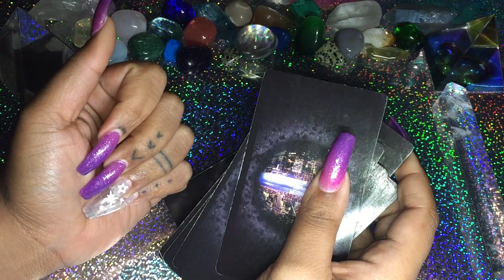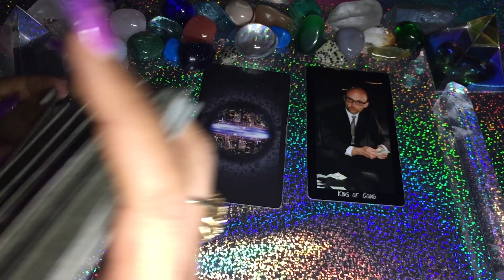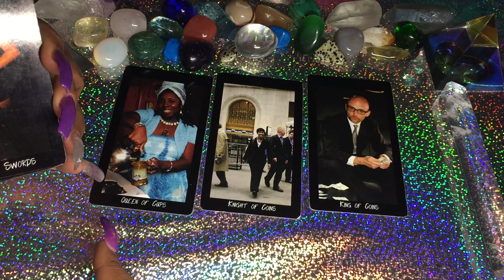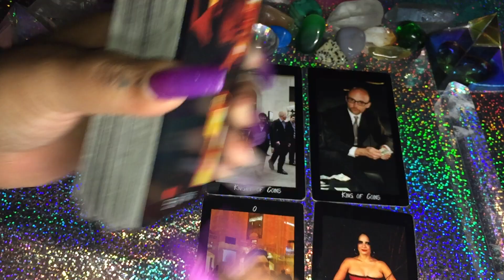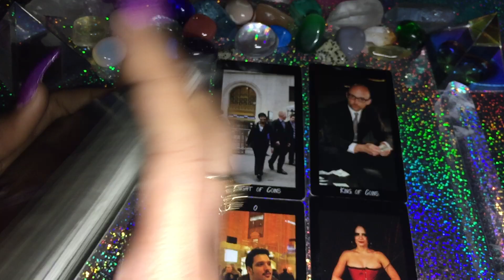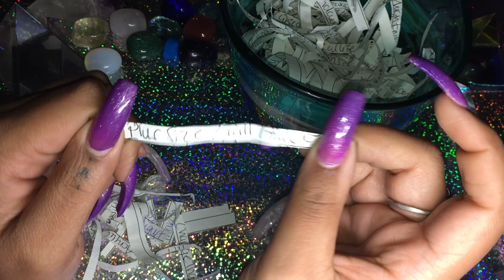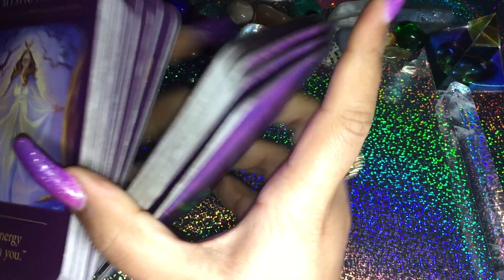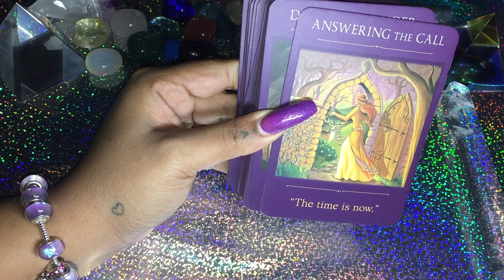*Timeless* TAURUS MOVEMENT AFTER FEELING STUCK & CHANGE THAT REQUIRES TRAVEL...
ALL Readings are meant for entertainment and May not resonate with you as the cards pick up on General Energy.

🎈Now offering Live Skype One one One Readings Click link below to Schedule

💅🏾Easy DIY Nail System I Use

🐛🦋🐛Donations are greatly appreciated and used to improve the channel & the universe will blessed you beyond belief ✨Ase!

Whispers of Lord Ganesh
Sacred Traveller Oracle
Numinous Astro Deck
Everyday Tarot Mini Tarot Deck
The Unknowable Lives in a Pack of Cards -
Life Purpose Doreen Virtue
Whispers of Love
Tarot of Sexual Magic
Modern Witches Tarot
Money and the Law of Attraction Card
Island Time Wellness LOVE oracle cards